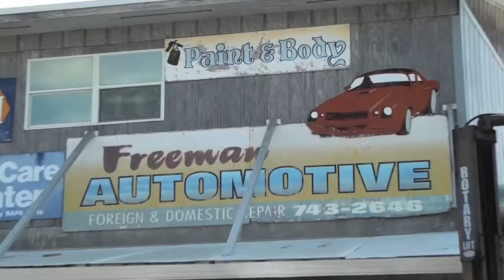Freeman Automotive Repair in Marathon, Florida as seen on Florida Keys Television TV88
Freeman Automotive Repair is located in Marathon, Florida. Ron Freeman does repair work on any domestic or foreign car.

This video has been produced for posting and TV 88 by its owner Florida Keys Television.